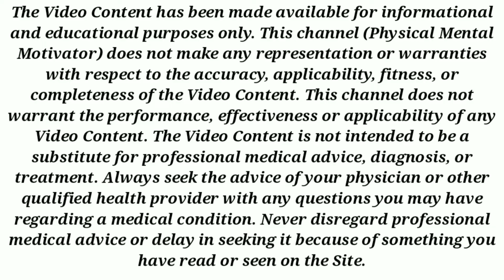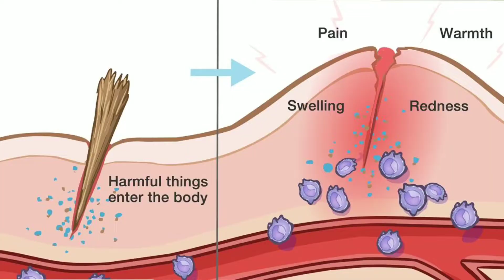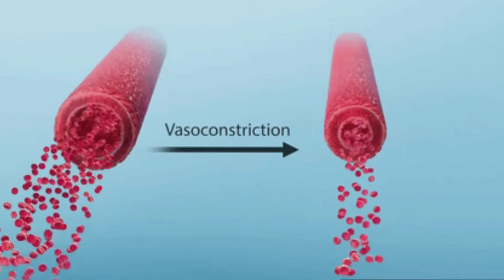Heat Vs Cold (Ice) Pack: Which is Best ? চোট লাগলে বা মচকে যাওয়া স্থানে গরম না ঠান্ডা সেঁক ভালো ?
Heat Vs Cold (Ice) Pack: Which is Best ? আঘাত লাগা বা মচকে যাওয়া স্থানে গরম না ঠান্ডা সেঁক ভালো ?

Important notice : These all background images credit by google & internet .
We just edited & Published for education & teaching purpose only. I am not Owner of These Images (except few) in this video. I Always Respect all the Original Owners.